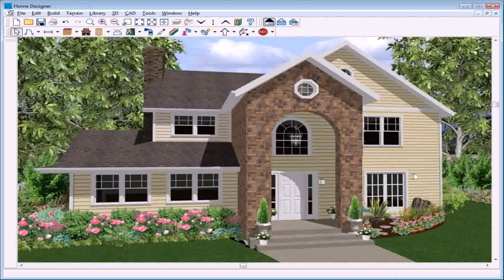Beautiful Photos Of Indian Home Exterior Design